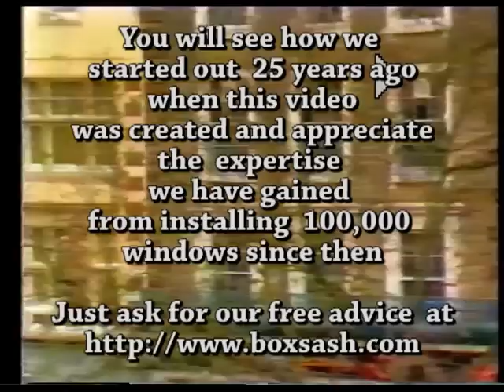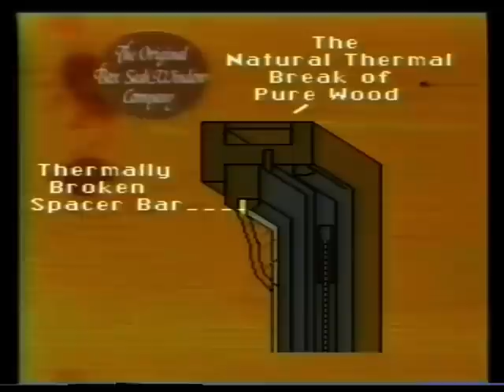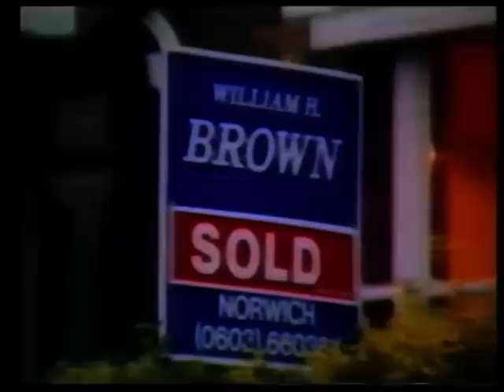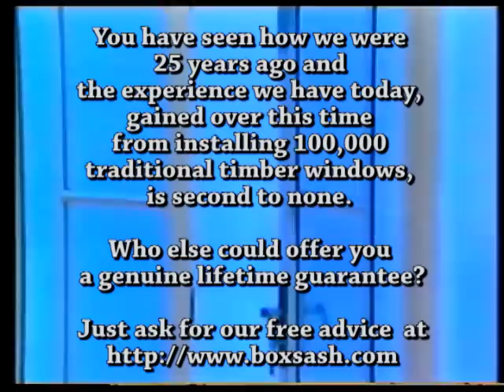Sash Windows London, Timber Box Sash Windows, UK Sash Windows Manufacturer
You will see how we started out 25 years ago when this video was created and appreciate the expertise we have gained from installing 100,000 windows since then

Sash Windows London, Click me to enter for FREE quote

A short video examining the benefits of double glazed ash windows.